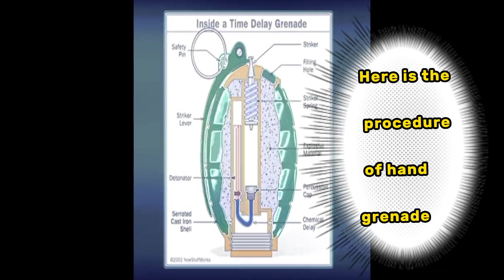How the Hand Garenad Works | Founder of Hand Garenad | William Mills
hand grenade
roblox doors
grenade
grenades
roblox
doors
hand grenade explosion
holy hand grenade
how a grenade works
how does a grenade work
how do grenades work
how grenades work
doors super hard mode
history of weapons
animated history
simple history
history channel
history channel shows
weapons
history shows
history
full episodes
history documentary
history of weapons national geographic documentary
history of weapons catastrophe documentary
history of weapons full documentaries
history of weapons full documentary
history of weapons national geographic science documentary
history of weapons ultimate science documentary
history of weapons earth documentary
history of weapons science documentary
history of weapons documentary